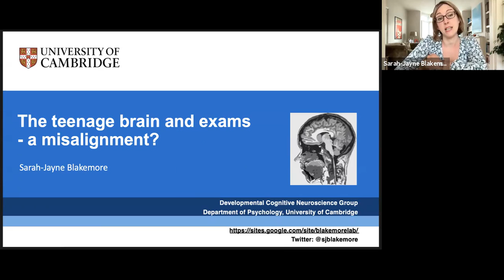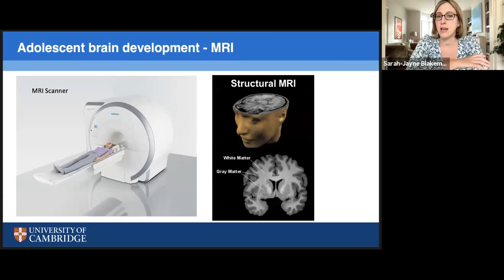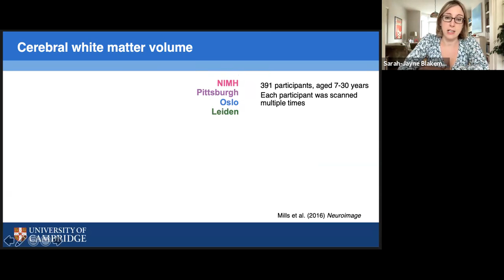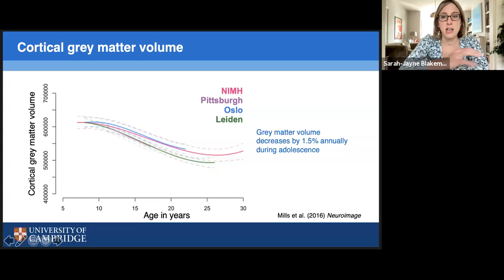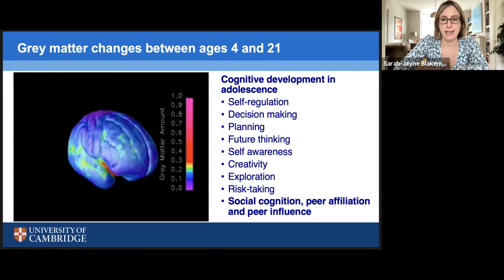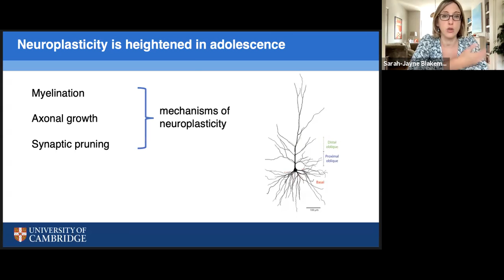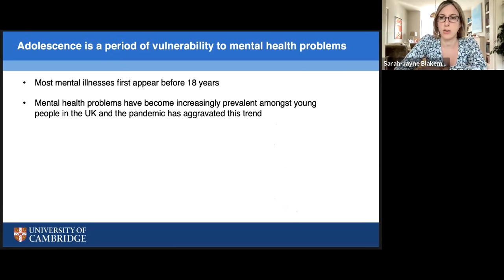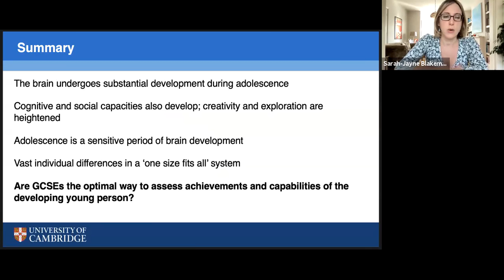Assessment – time for a rethink? Professor Sarah-Jayne Blakemore